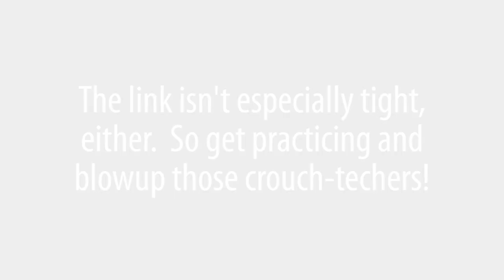Oni MK Tatsu to Ultra 2 crouch-tech blowup - ala Sanford Kelly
Sanford posted some of the only new tech I've seen for Oni in a long time, so I made a quick video of it for you all.  Works on all characters.

** "non-standing normal" was a bit of a poor word choice.  I meant a normal that does not force stand, since the Tatsu needs to force the stand